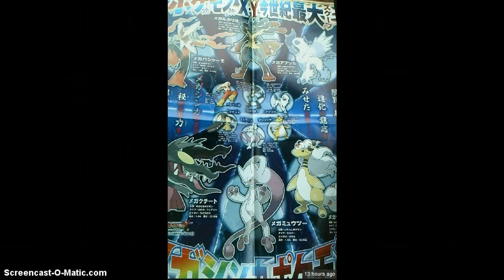x and y mega form?!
x and y news